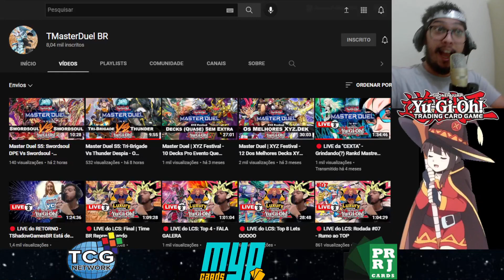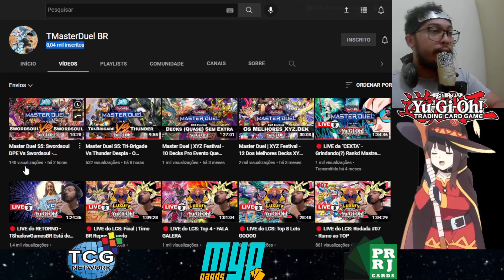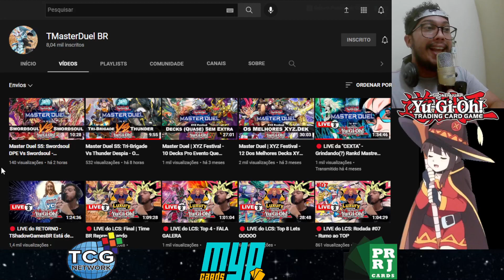ABC Therions: "Analisando"/Apresentando o Deck no Formato - O ABCdário do YGO